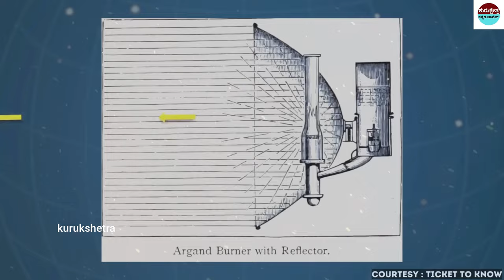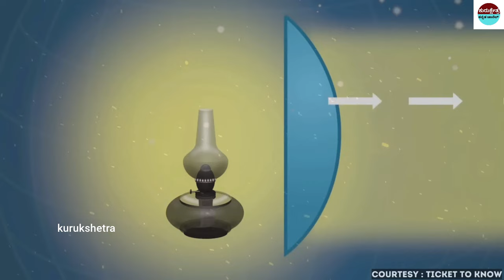ಇಲ್ಲಿ ಕೆಲಸ ಮಾಡಲು ನಿಮಗೆ ಧೈರ್ಯವಿದೆಯಾ? $1.2 Million Dollar Job Nobody Wants To Do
mystery of saamba
KannadaStories
pouraanika naataka
pouranika kathegalu
nammaithihaasa

topfactsinKannada
Kannadafacts
amazing facts in Kannada
factsinKannada
facts
interestingfacts
unknown facts

 🎵 Track Info:
Title : Dreams Become Real
Genre : Classical
Mood : Sad